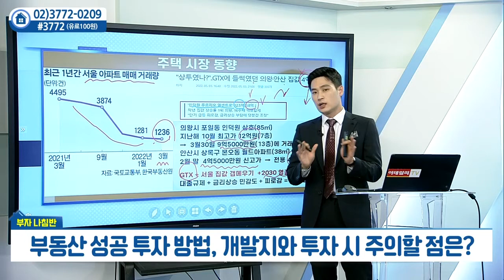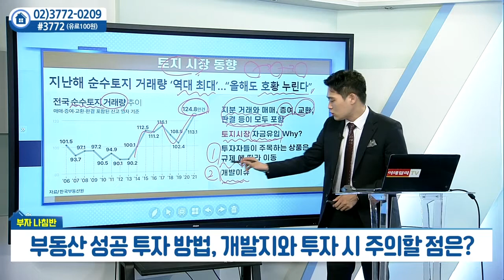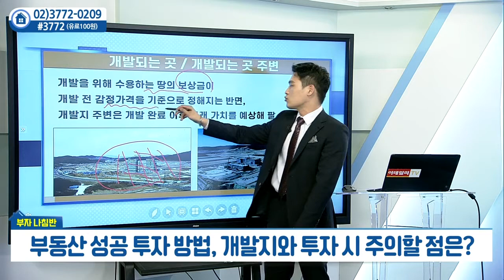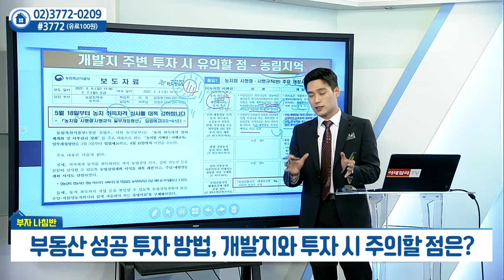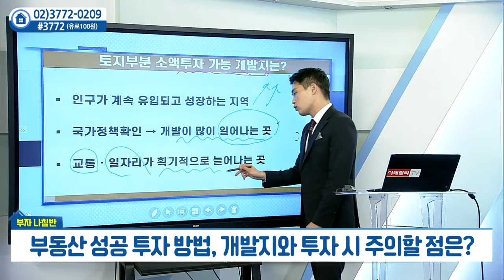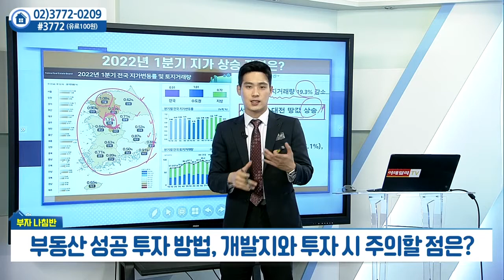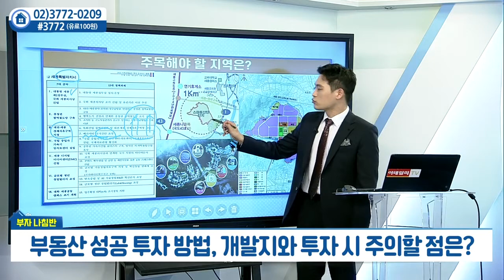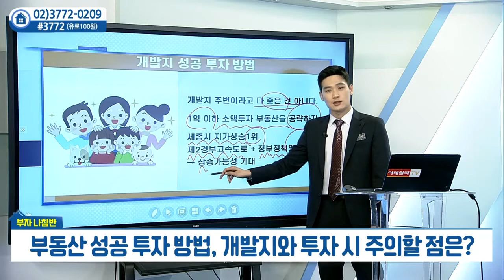부동산 성공 투자 방법... 개발지 투자 시 주의할 점은?_김주찬의 부자나침반 (20220506)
부동산 성공 투자 방법... 개발지 투자 시 주의할 점은?